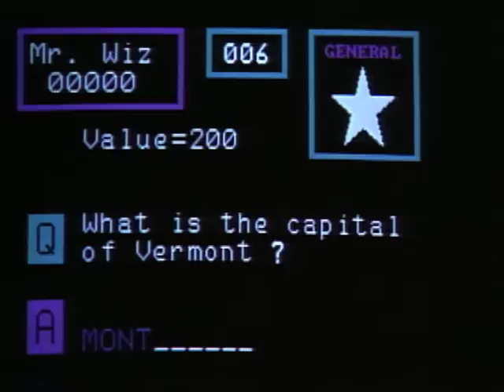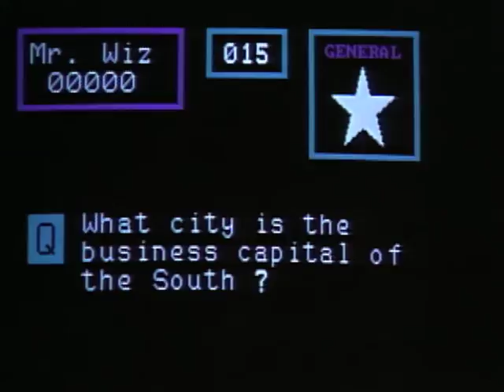Computer Quiz - Mr. Wizard's New Frontiers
Take a quiz on a computer with Mr. Wizard.